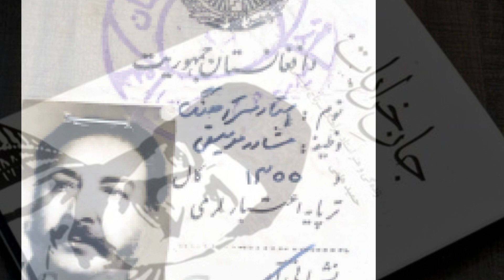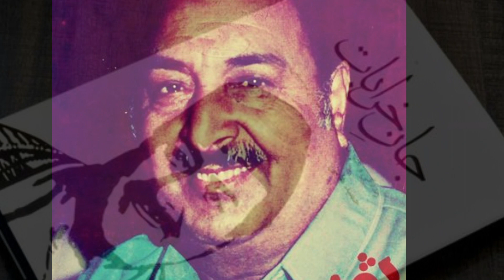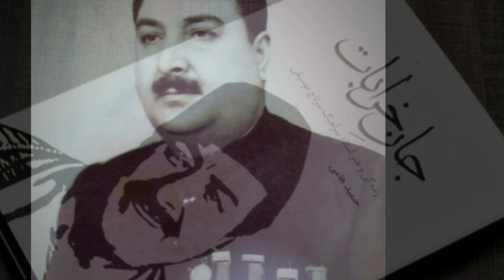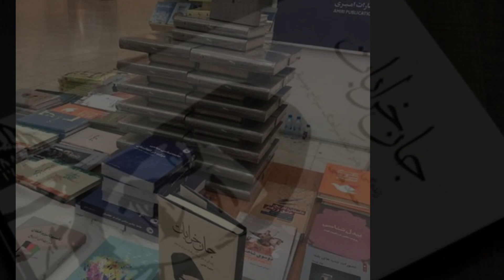استاد سرآهنگ، زود بیا بهر خدا دلبرم، طرز محلی کمپوز استاد سرآهنگ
طرز محلی از ساخته های استاد سرآهنگ